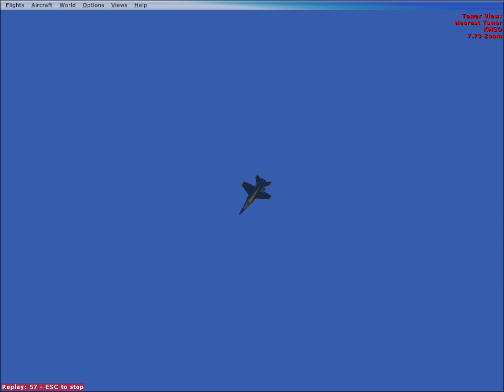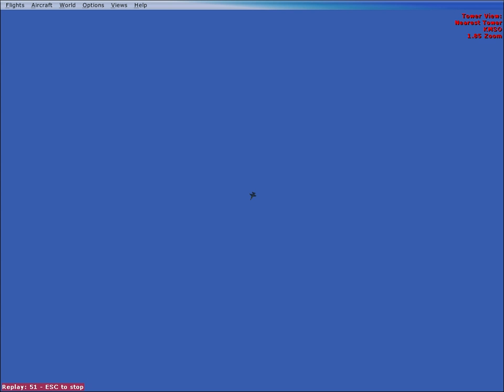FSX - F-18 Blue Angel Loop and Land Missoula, MT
FSX - Blue Angel t/o, loop, and land, gear down.